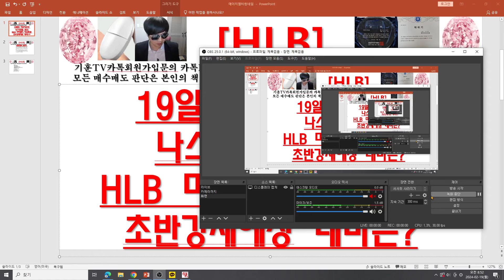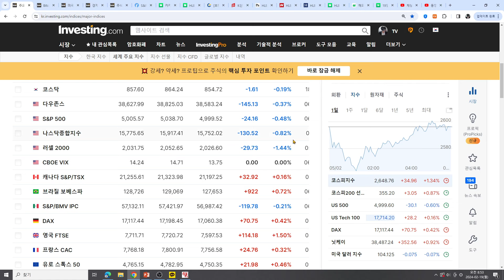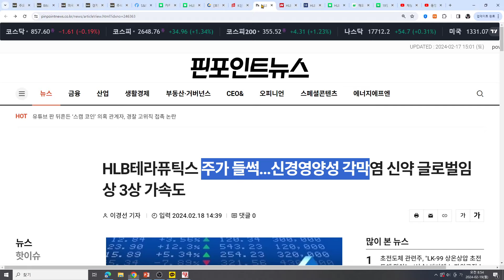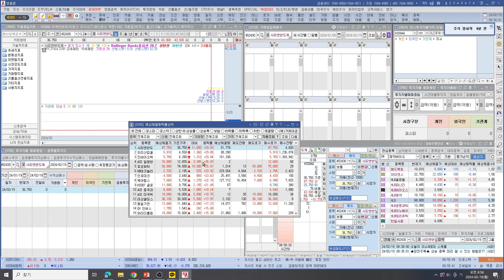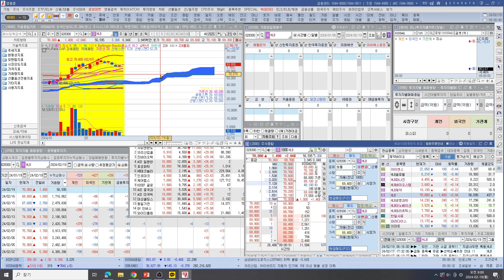[주식투자]HLB(19일밤 미증시휴장!나스닥선물 상승!HLB 마이웨이 지속환경!초반강세예상 테마는?)